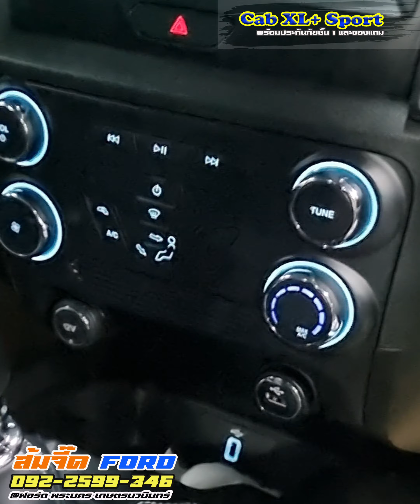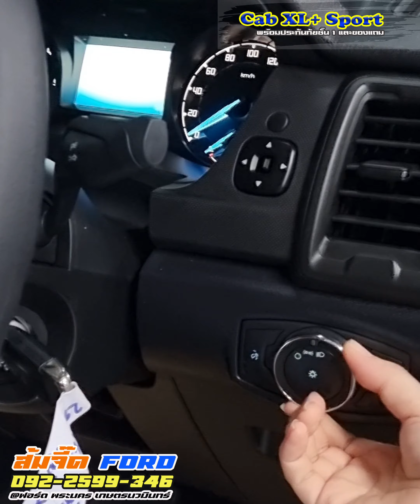EP242 Ford Ranger แคป XL+ Sport สีดำ กระจังม้า ชุดเหล็ก Max16 by ส้มจี๊ด ฟอร์ด 0922599346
@ฟอร์ด พระนคร เกษตรนวมินทร์ กทม

🥰Cab XLT 2.2 2WD HR 6MT🥰เกียรธรรมดา
ราคา 692,000 บ. สีขาว ดำ บรอน แดง
✅เครื่อง 2200 ซีซี, 160 แรงม้า, แรงบิด 385
✅เกียร์ 6 สปีด  รับประกัน 3 ปี/100,000กม.
✅ระบบช่วยโทรฉุกเฉิน
✅หน้าจอแบบสัมผัส 8 นิ้ว
✅กันชนท้ายสีดำ
✅ล้อแม็คเดิม 17" แต่งแม็ค 16+ยางออฟโรด
✅ชุดแต่งออฟโรด รอบคัน

📍สนใจรถฟอร์ดรุ่นไหนสอบถามได้เลยนะ
คร้า กระบะแคป, 4 ประตู, Wildtrax, Raptor, Everest